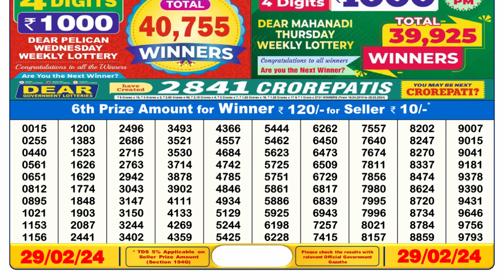🔴Dear Lottery Sambad Live 6pm today 29.02.24 Nagaland State Lottery Result